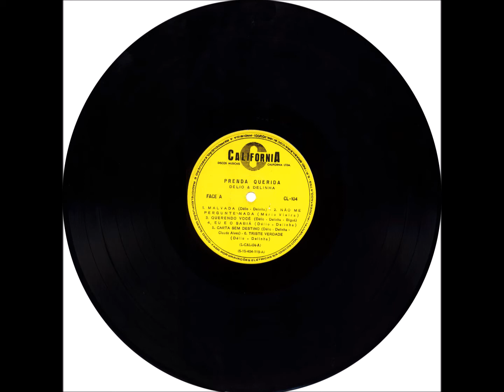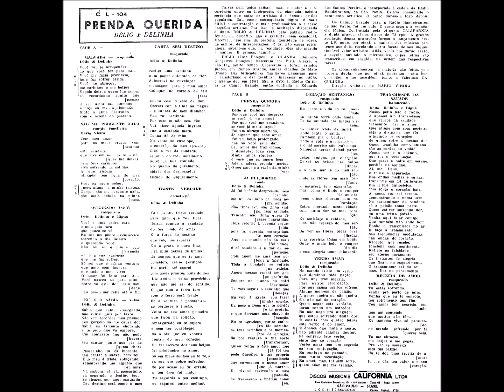Rasqueado - B3 - Coração Sertanejo - Délio e Delinha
Délio e Delinha - Prenda Querida - 1961 LP - Dupla Vocal Mista